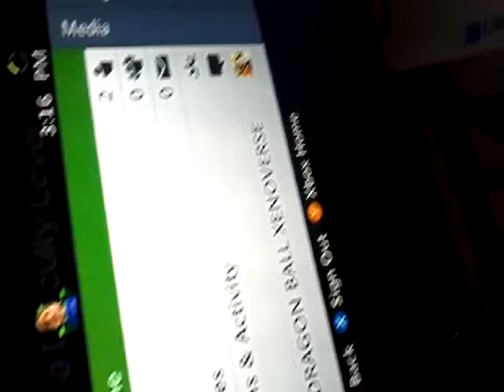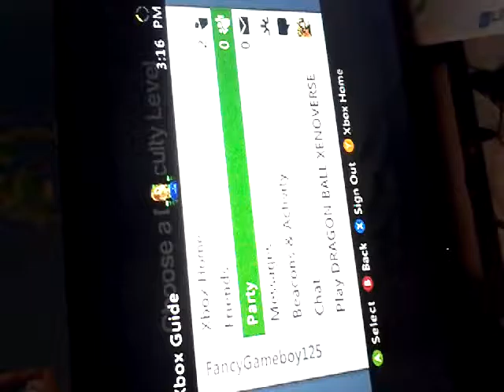Talking about me finding john doe in roblox Late upload!